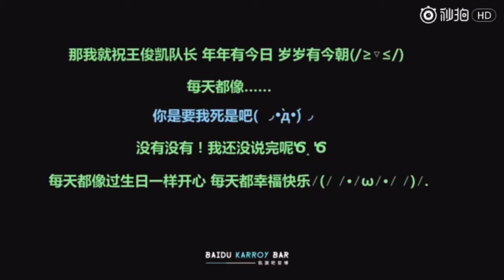ตั้งใจรัก • KarRoy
หากมีข้อผิดพลาดประการใด ชี้แนะเราได้เลยนะฮับ ･◡･